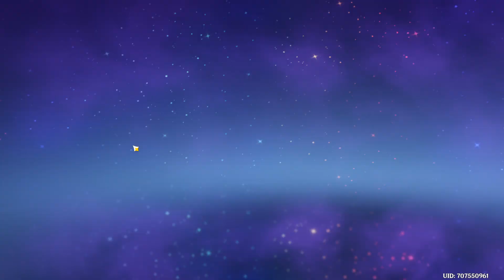Stand by me, Chongyun [Genshin Impact]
EEEEEEEEEEEEEEEEEEEYYYYYYYYYYYYYYY gappies!

I oficially have all 4 star characters in genshin impact!
Finally! now let's get their constellations XD
and no, I'm not gonna use Chongyun, I already have Diluc and Razor...
the stream is coming soon! I'm planning stuff and dates!

SEEYA!